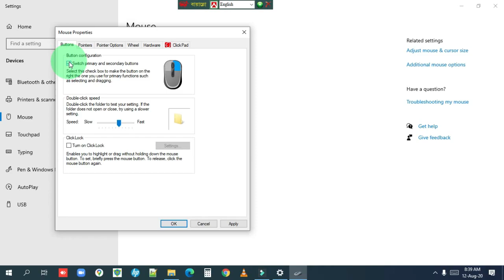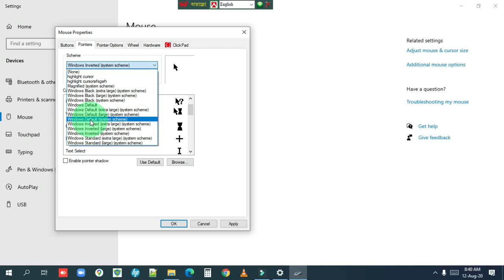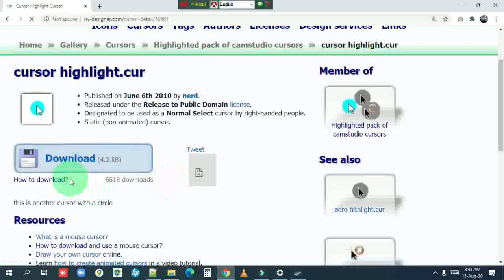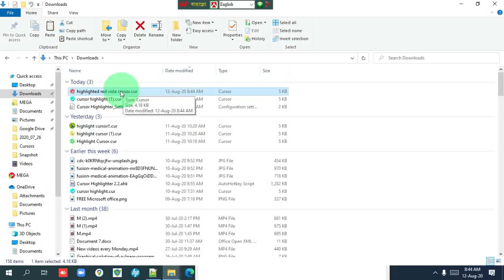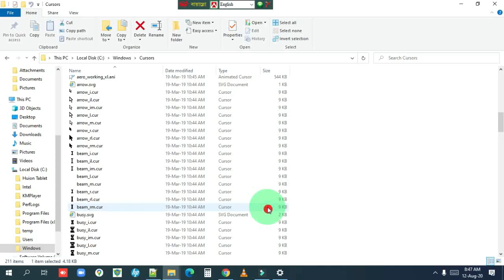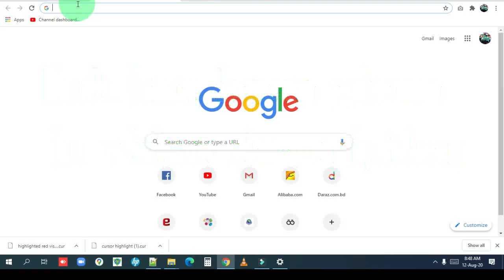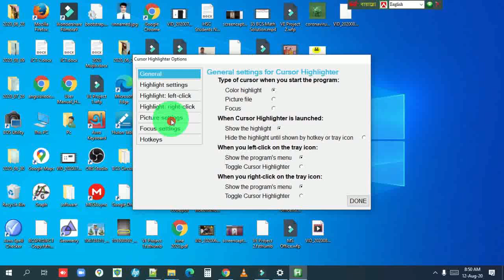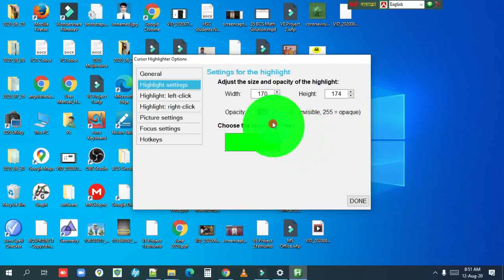How to Highlight Mouse Pointer // MathTube33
Highlight Mouse Pointer.